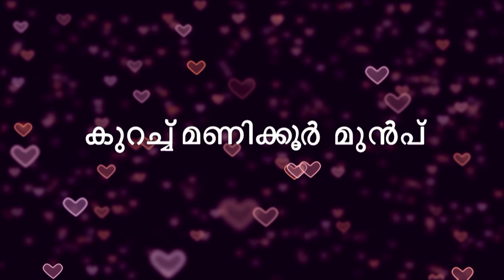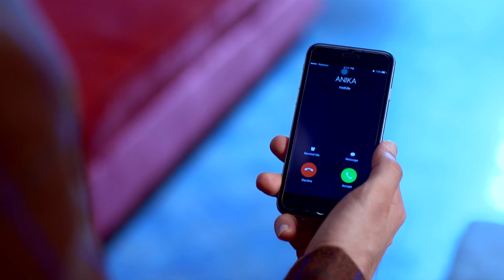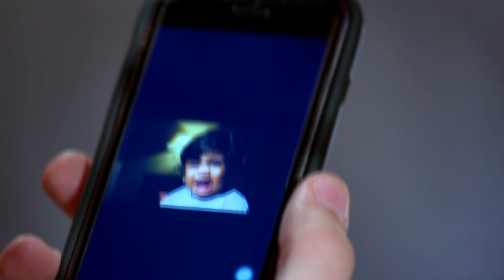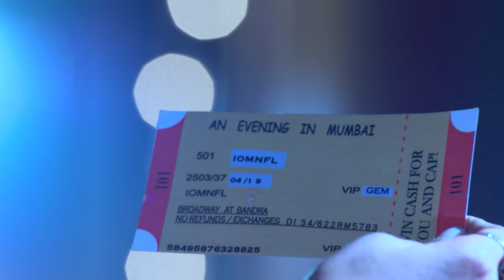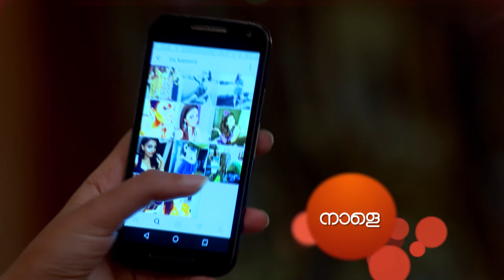STAR Priyamanasam 74 TD14 11 17